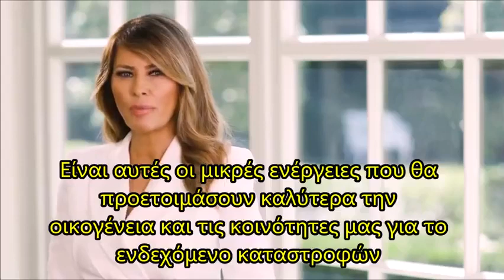Η ΜΕΛΑΝΗ ΤΡΟΜΠΑ, ΣΑΛΠΙΣΕ ΣΤΑ ΕΔΑΦΗ ΠΟΥ ΠΑΤΗΣΕ ΠΡΩΤΟΣ Ο ΗΡΑΚΛΗΣ